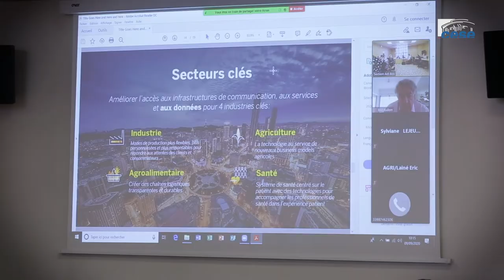Gérald KARSENTI (SAP) - Gouvernance de la donnée - cese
Questions à M. Gérald KARSENTI, Président de SAP, auditionné par la Section des activités économiques du CESE dans le cadre de la saisine : "Économie et gouvernance de la donnée".